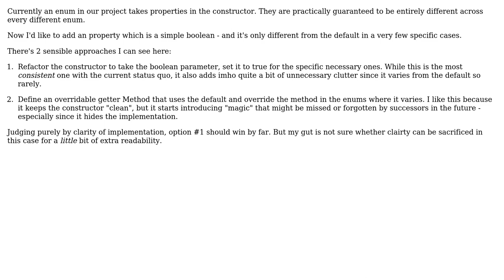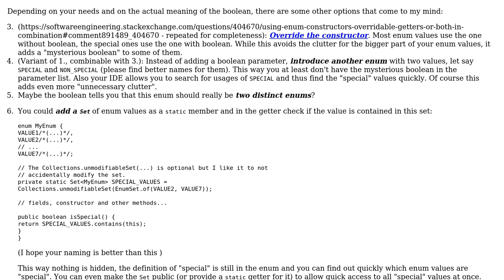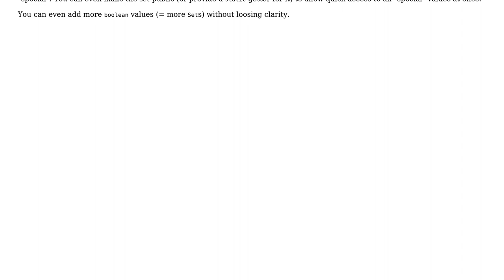Using Enum constructors, Overridable Getters, or both in combination?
With thanks & praise to God, and with thanks to the many people who have made this project possible! You are responsible for your own actions.